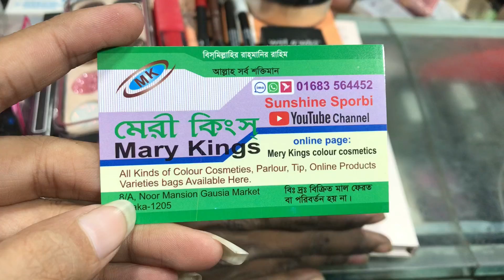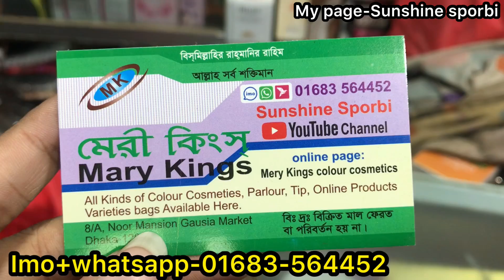৭ দিনের ধামাকা অফারে ৩৫০ টাকায় ফুল মেকআপ প্যাকেজ স্টুডেন্ট আপুদের জন্য |makeup Pakisthani collection